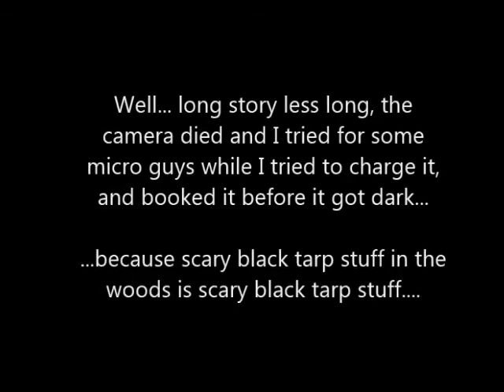Scoping out a new spot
This is the first vid with just me. We wanted to see where this path lead when we drove by and as it turned out it took me straight to the bottom of Murphy's Island which is exactly where I wanted to be. A dry creek bed had left a perfect little peninsula with a perfect drop off to really deep water on all sides. The kids are excited to hit this spot after seeing the video, so either tomorrow or the next day we will have a follow up to this... hopefully And also... NY state sucks.